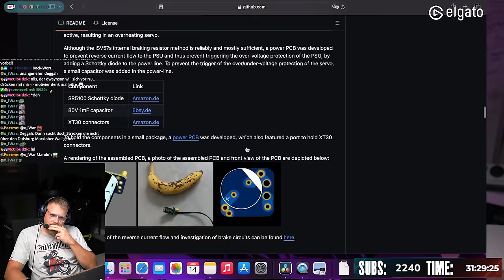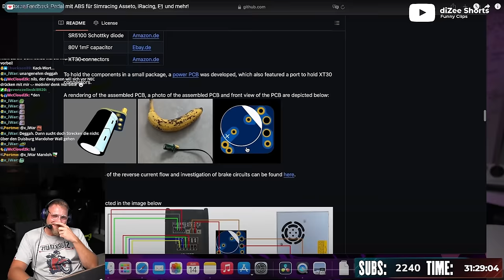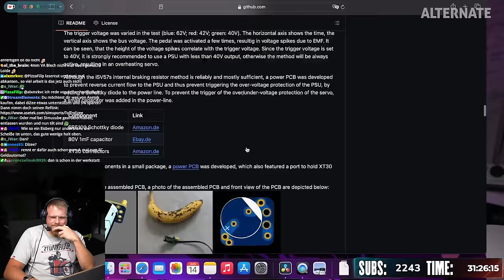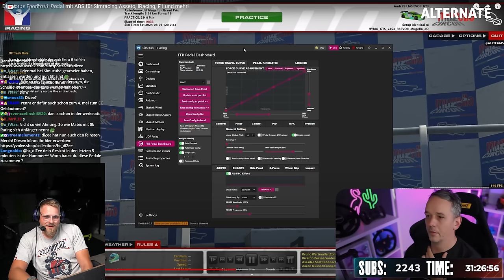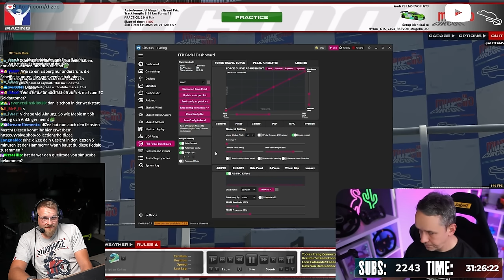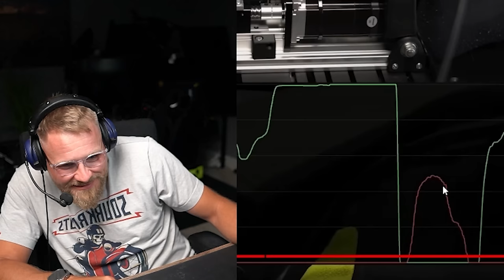Diese 250€ DIY Sim Pedale sind ein Banger - Dizee Reaction